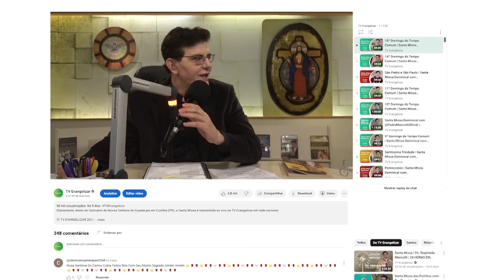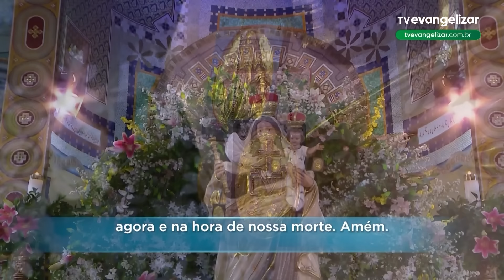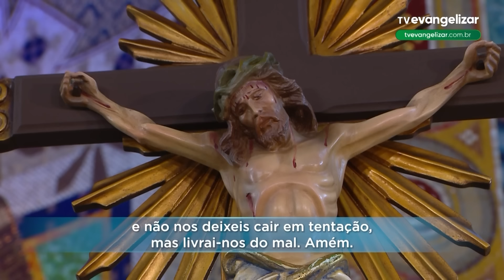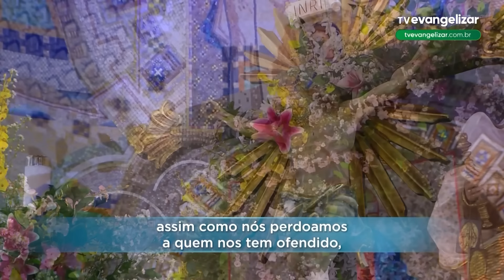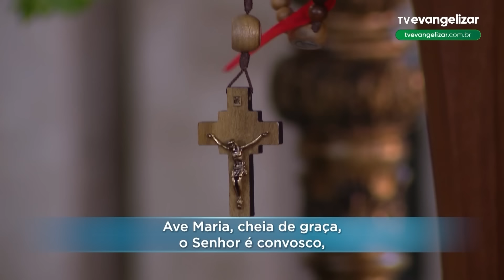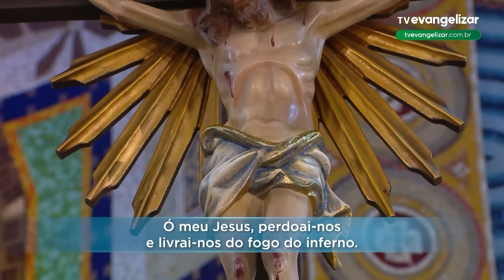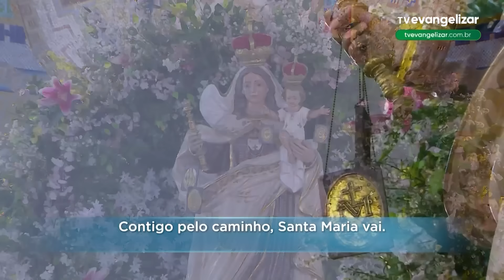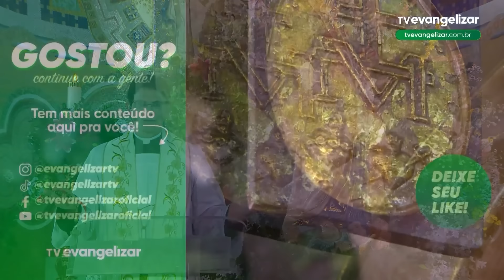Sábado: Mistérios Gozosos | Terço Mariano com @PadreManzottiOficial | 10/08/24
TMA23PG027I_NEUTRO_SAB_GOZ_ANGELUS_V3